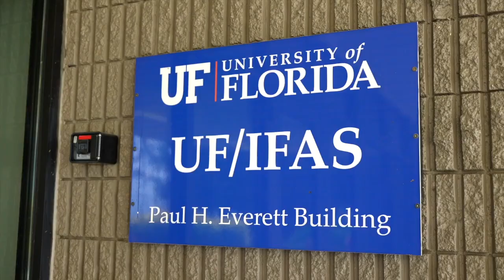‘Let us help you navigate’: New virtual classes guide food entrepreneurs from garden to market